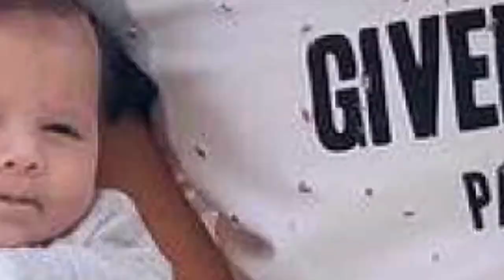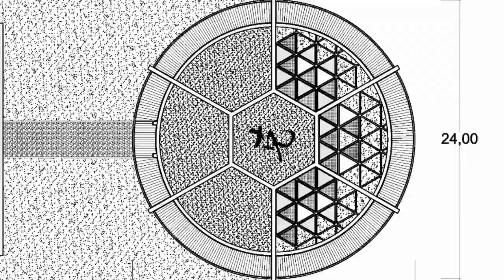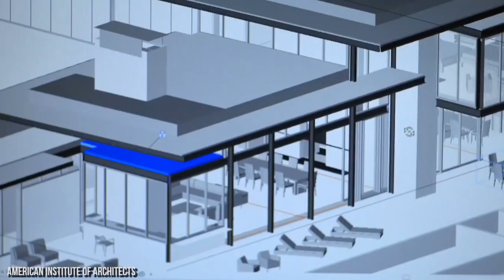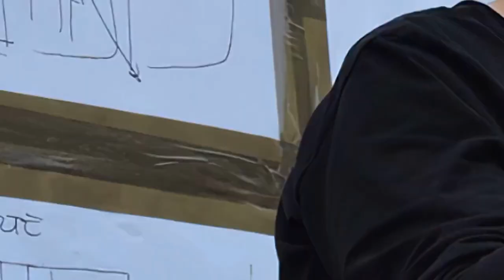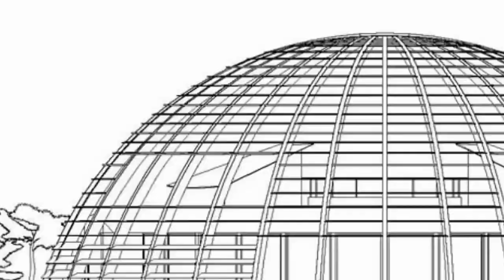Virtual tour of Lionel Messi's $8.2 Million Soccer Ball Shaped Home | Daily luxury life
In this virtual tour, you'll get a sneak peak of Lionel Messi's $8.2 million soccer ball shaped home. This stunning property is located in the Buenos Aires suburb of Claveria and was designed by the renowned architect Alejandro Saier.

This virtual tour is a great way to see how a luxury lifestyle can be enjoyed even when living in a small space. If you're interested in living like a celebrity, then this is the tour for you! You'll get to see everything from the kitchen to the bedrooms, and you'll even get to see the special enclosed spa area!

Lionel Messi's soccer ball shaped home is one of the most impressive homes in the world. In this virtual tour, you'll get to see how the Barcelona superstar lives - from his incredible football memorabilia collection to his stunning new home!
From a pool that seats 10 to a wine cellar that can hold 100 bottles, this virtual tour is a great way to learn about the life of one of the world's most famous athletes. Lionel Messi has made a name for himself by playing soccer at the highest level, and his home reflects that success. Take a tour of his luxurious home and learn about his life and career!